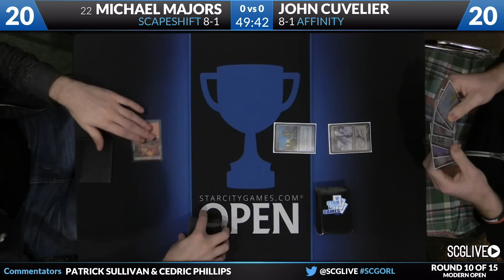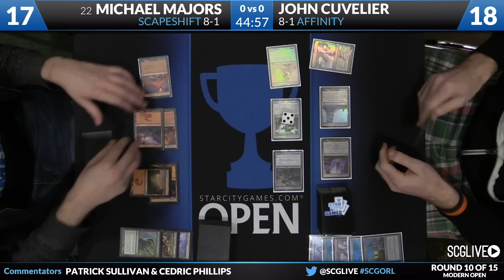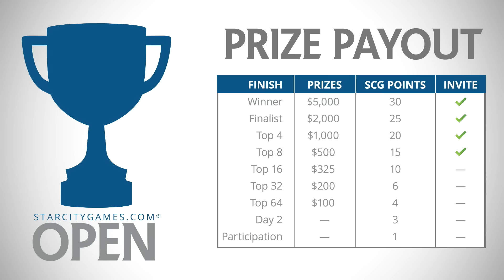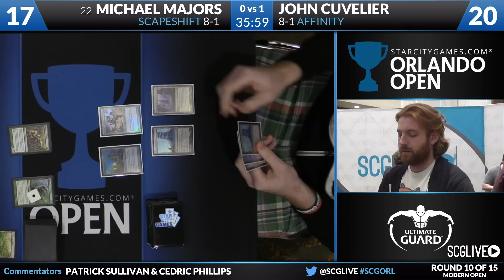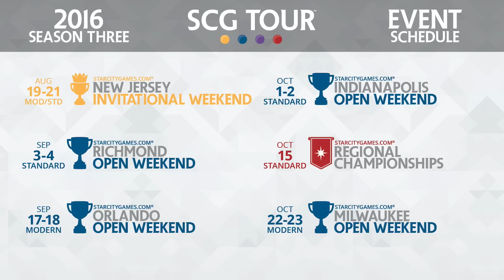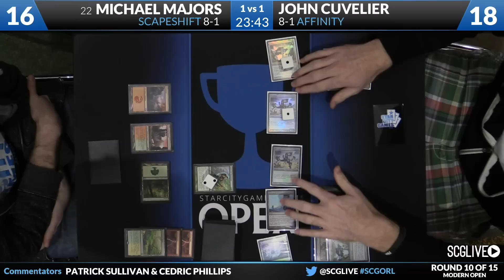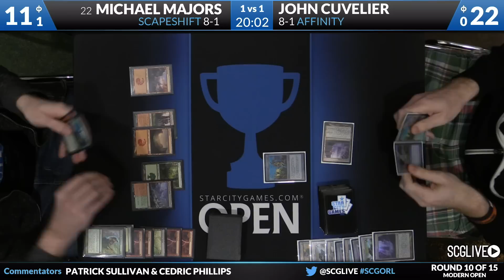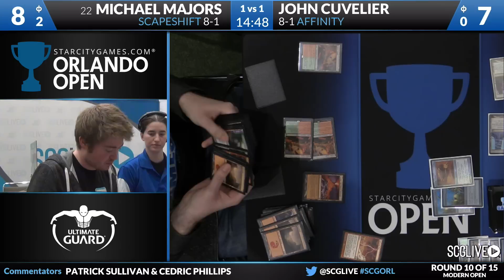SCGORL - Modern - Round 10 - Michael Majors vs John Cuvelier